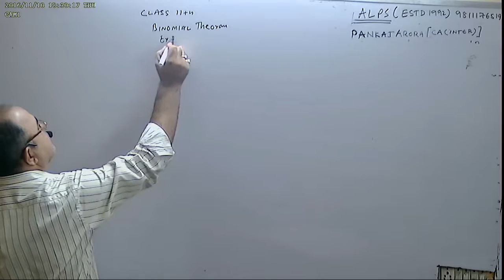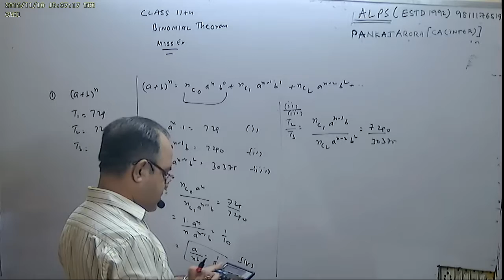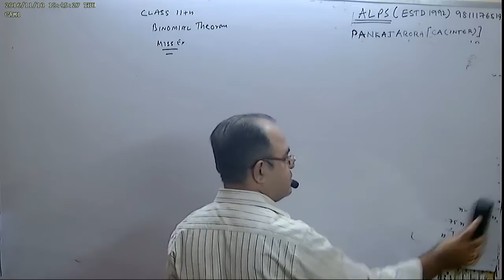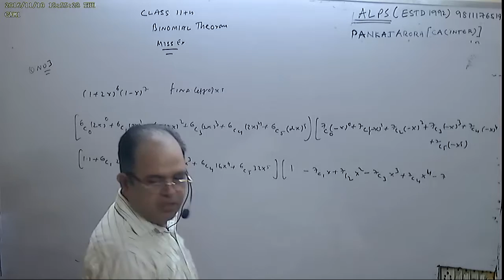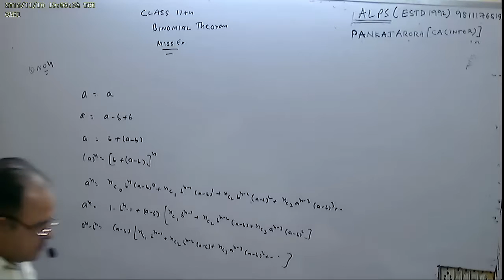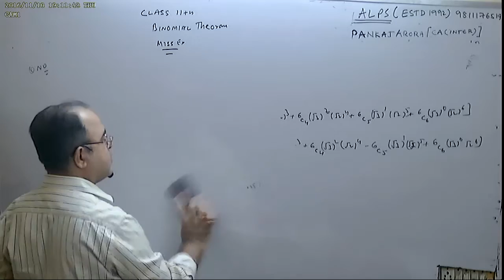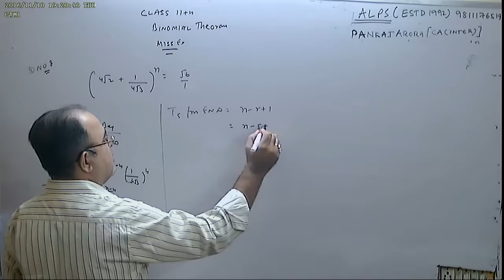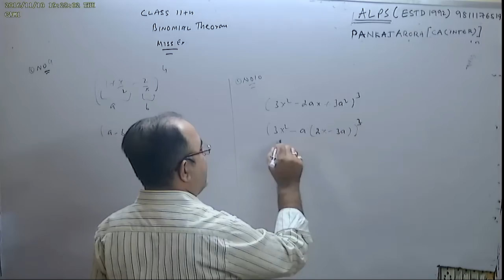CLASS 11TH PART 5 CHAP 8 BINOMIAL THEORAM EX 8 2 N MISSCELLANEOUS